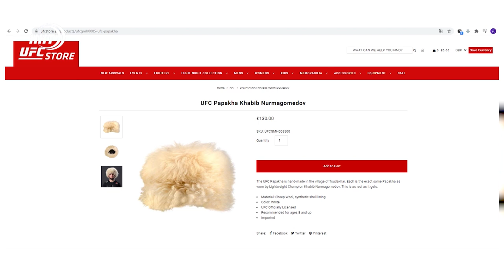UFC выставил на продажу дагестанские папахи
На официальном сайте магазина UFC появились дагестанские папахи.
Интернет портал выставил на продажу головной убор, ставший брендом чемпиона спортивной организации Хабиба Нурмагомедова.
Стоимость папахи составляет 130 фунтов стерлингов, переводя в рубли, это около 13 тысяч. Новинка представлена только в белом цвете, в описании товара указано, что папахи изготавливают из натуральной овечьей шерсти. Кроме того, ее производят вручную мастера из с.Цудахар Левашинского района.
Напоминим, Нурмагомедов занимает первую строчку в рейтинге лучших бойцов UFC без учета весовых категорий. На его счету 29 побед в 29 поединках. Заключительная в его карьере состоялась 24 октября с американцем Джастином Гейтжи.